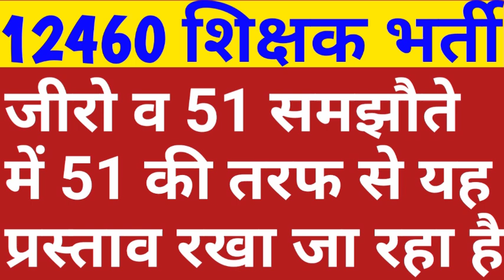12460 latest news today | 12460 Shikshak Bharti latest news | 12460 shishak bharti | 51 Janpad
12460 latest news today | 12460 Shikshak Bharti latest news | 12460 shishak bharti | 51 Janpad @Your New Direction

यह नया ग्रुप है यहां पर सभी 12460 के अभ्यार्थी जुड़े और अपनी बात रखें

12460 bharti latest news
12460 shikshak bharti news
12460 shikshak bharti latest news
12460 teacher bharti latest news today
12460 shishak bharti
12460 zero janpad case
12460 zero janpad news
12460 high court news today
12460 zero janpad latest news
12460 teacher bharti today news
12460 vacancy latest news today
12460 shiksak bharti
12460 supreme court update
69000 shikshak bharti
upsssc news
69000 latest news
uttar pradesh teacher result uttar pradesh
uppsc
upsssc
ctet
upsc prelims
upsssc news
new teacher
upsssc result
super tet latest news
up tet
uppsc ae
uppsc ro aro
uppcs
exam result latest news
new notification
news today
latest news update
uphesc
uphessb
ja
lower pcs
current affairs
up news
lt grade
up primary teacher vacancy
sarkari naukari
ssc chsl
ssc cgl
ssc news
exam result
tgt pgt news
ssc mts
bpsc
bihar news
uttar pradesh news
rajasthan news
dainik rojgar samachar
current affairs